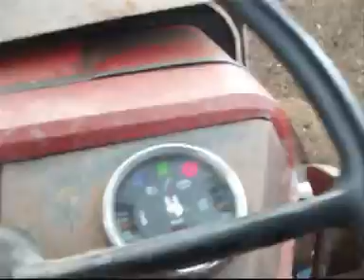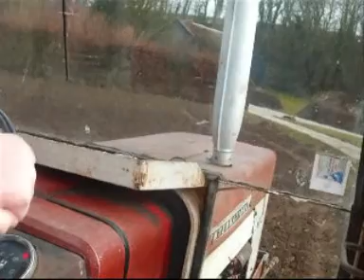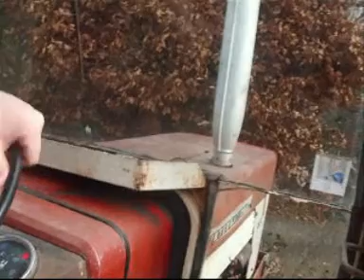international 724 a la préparation de la terre